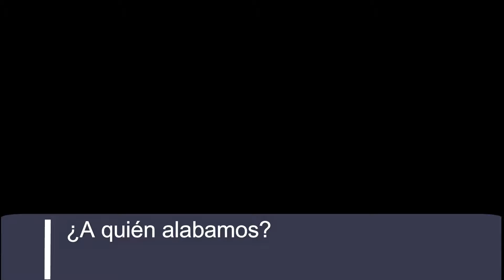40 - ¿A quién alabamos? - IBRPG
Cuando llegas a la iglesia, ¿Eres consciente de que debes alabar a Dios o el alabado eres tu?

Iglesia Bautista Reformada del Pacto de Gracia. (Madrid)

Pastor B. Lozano